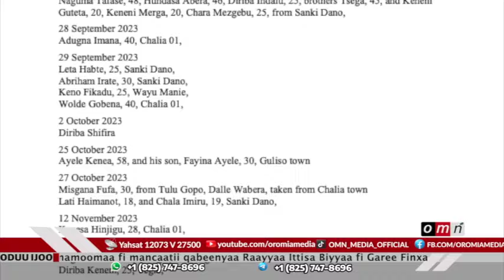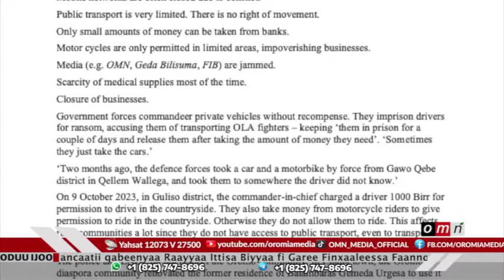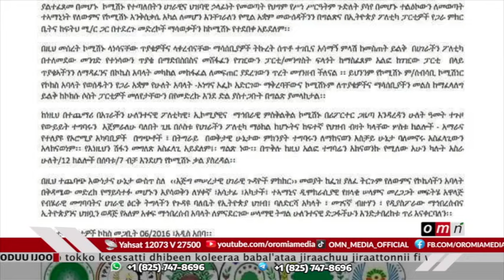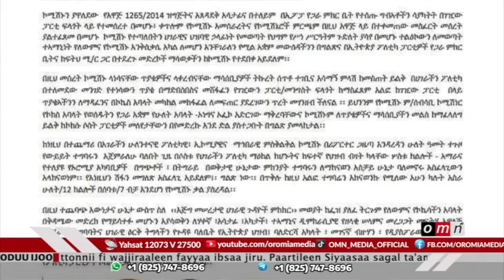OMN ODUU IJOO BITOOTESSA 16, 2024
~ Ergaa Hayyoota Islaamaa
~Waraana Oromiyaa Keessaa